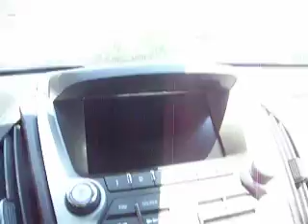2012 Chevy Equinox, Stock# S2476, Diepholz Auto Group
Oh yeah!! New 2012 Chevrolet Equinox 1LT. New Inventory! DRIVER CONVENIENCE PACKAGE, 8 WAY POWER SEATS, REMOTE START, CHEVY MY-LINK, PANDORA RADIO and much more.It's ready for anything! Come and get it! ADDITIONAL DISCOUNTS available for Internet Buyers, big savings possible. For more details and discount info, email MATT SEARS at or call (or text message) .PLEASE call in advance to check availability, vehicles move very quickly.